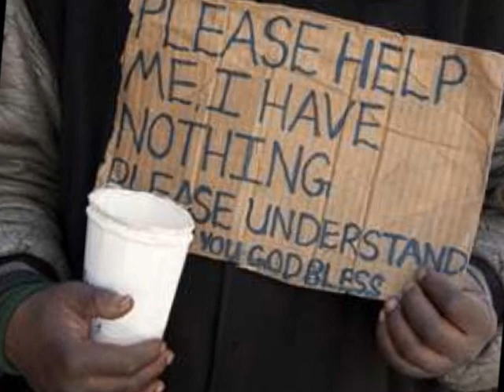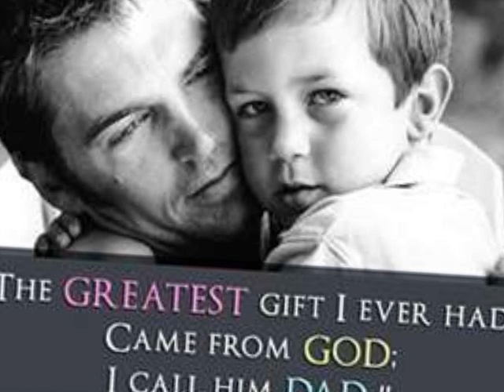WHAT'S A MAN TO DO - Video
An Original song written by Sean Hall, vocals performed and produced by John Glock at Werecordyoursong.com Clint Chappey produced the video at Crackerbox Records